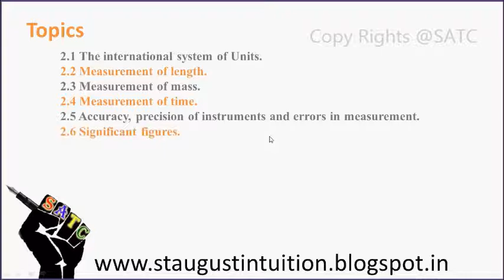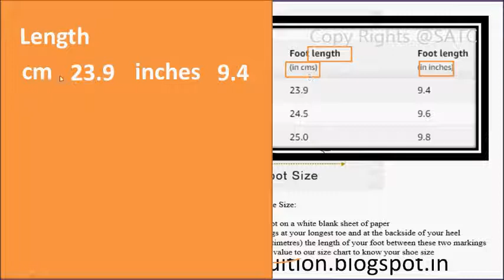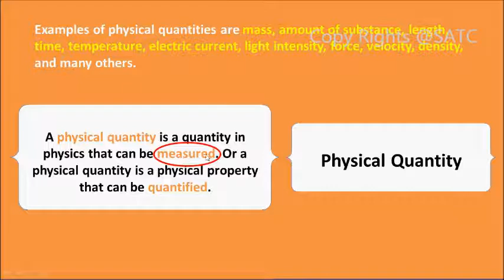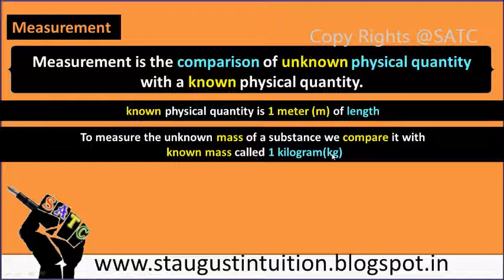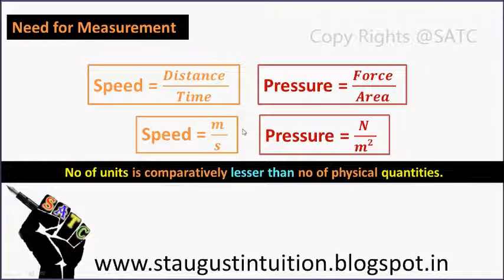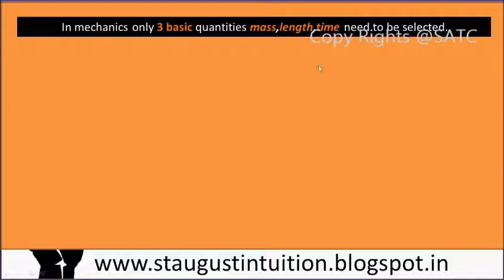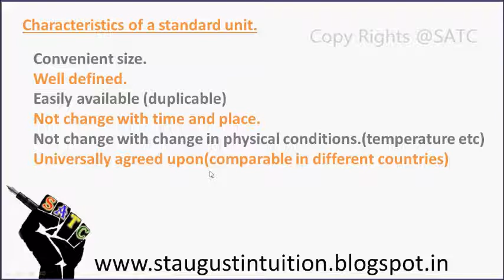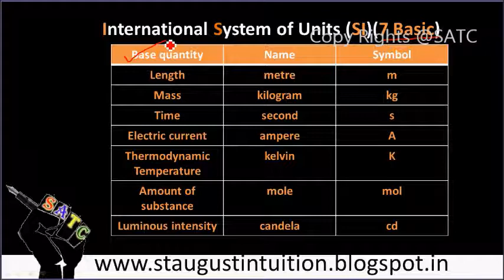Physics |FREE || ch(2) Unit and Measurements |Part 1 |Introduction to SI UNITS|Class 11 KERALA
Learn CLASS 11 PHYSICS KERALA (NEW SYLLABUS)
This video contain the Kerala Class 11 (+1) Physics Chapter 2
In this video you can see the following key points.
What is a unit
what is measurements means.
SI UNITS
. Watch and learn for a good grade...
best wishes.